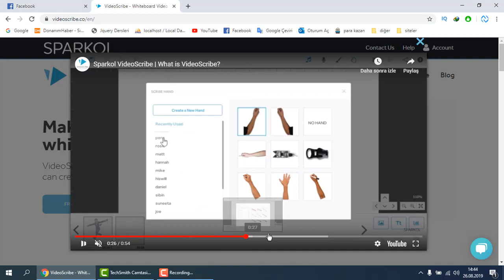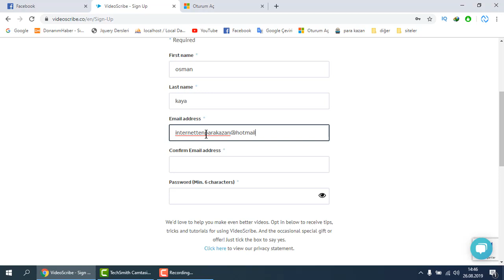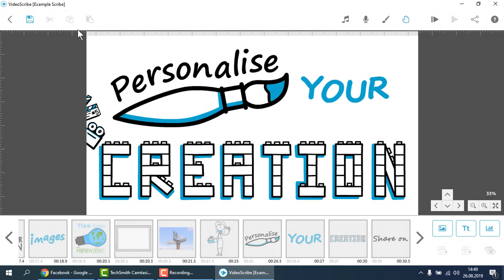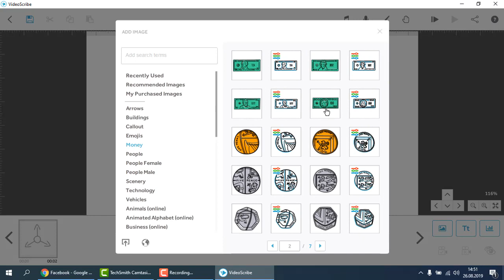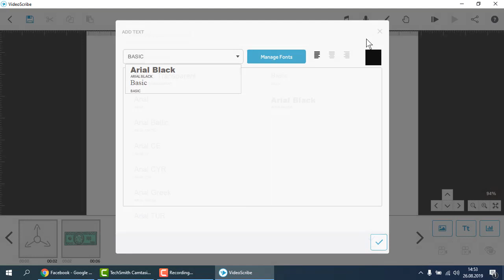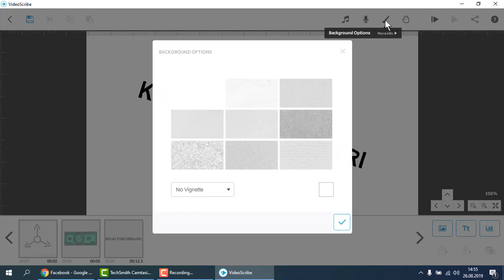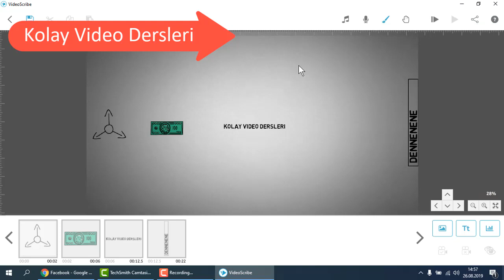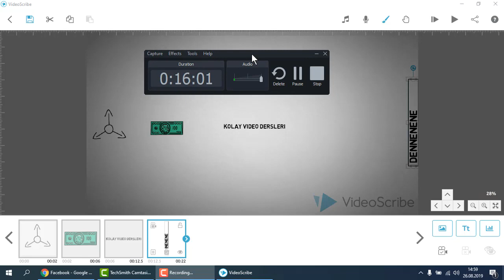Videoscripe ile animasyon yapımı